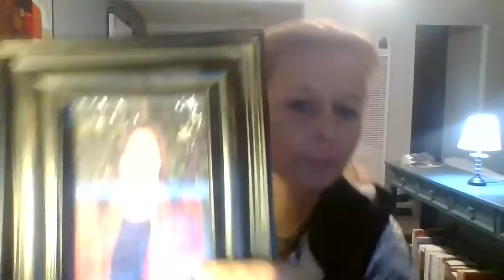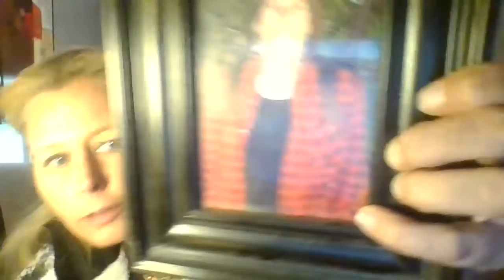Extreme Low Income Living-In Detail-Cutting Costs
Talking about extreme money saving